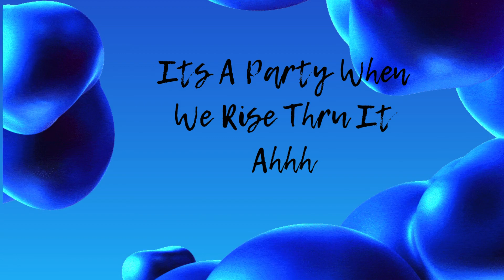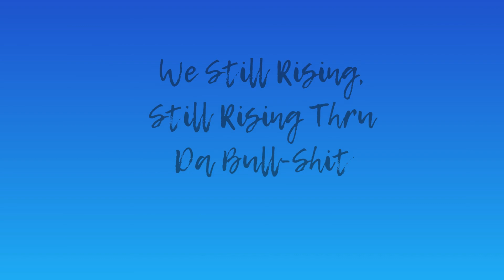PLUTONIAN (With Lyrics)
"Welcome Back Self Love Is Key Community"

This Is Plutonian, created with the Intention an Effort to encourage Tha importance of Knowledge Of Self. Learning ourselves thru our own personal Maps...(Natal Chart).
Plutonians are persons with strong Pluto energies within their Natal Chart. It Is a Intense Magnetic Energy. Fascinates or Intimidates. Stay Centered Focused n At Peace. One Of My Favourites 💖🔐

Artist Empressa aka Whispa
Beat by @wizzykeyzbeat
Song Type: SelfLove

More Love Life and Prosperity 💓
I appreciate Ya 🥰🎶🎶🎶🎶🎶🎶🎶